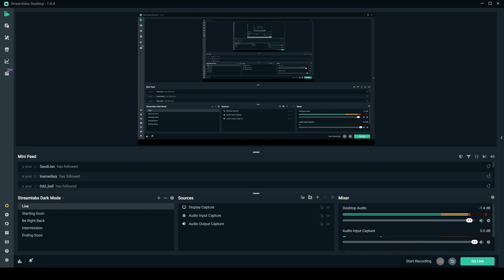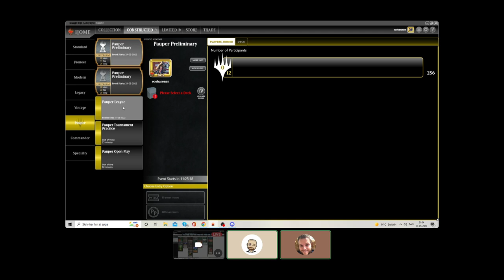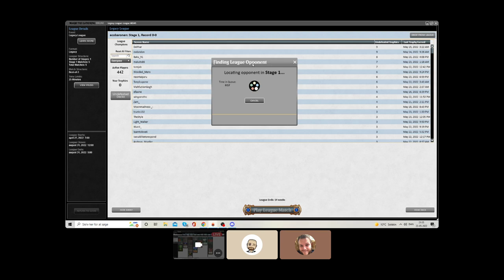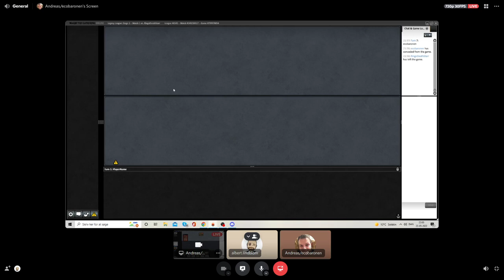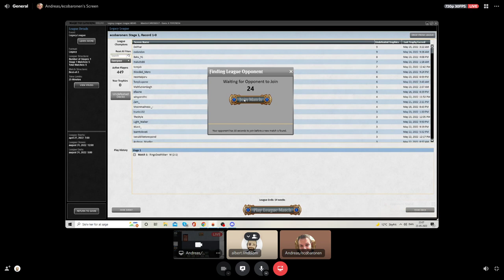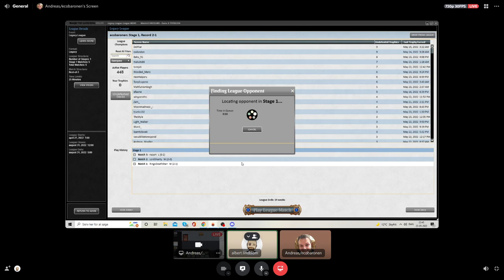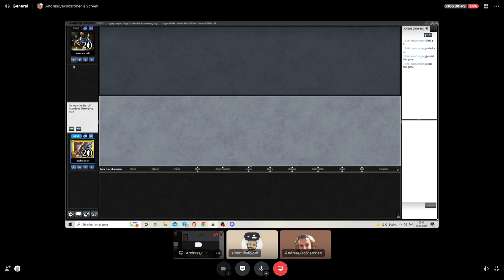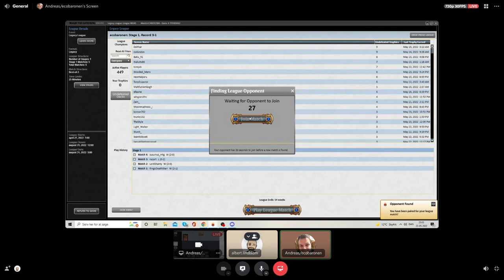Lands Coaching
I teach Andreas Petersen (ecobaronen) the arts of RG Lands and we play a Legacy League together.